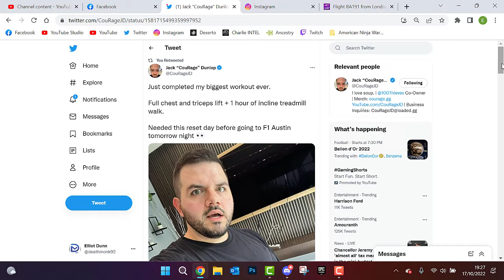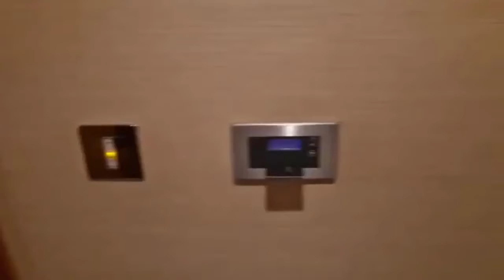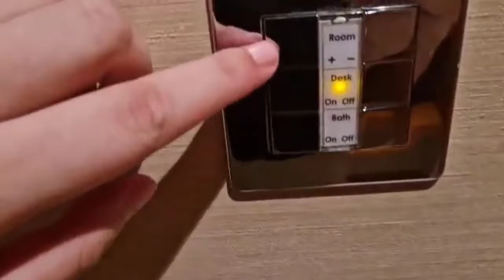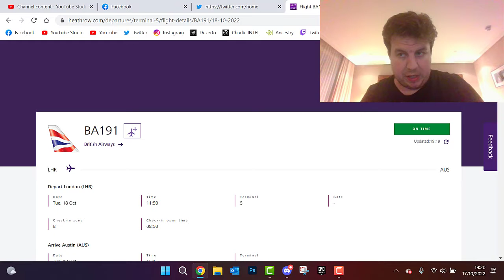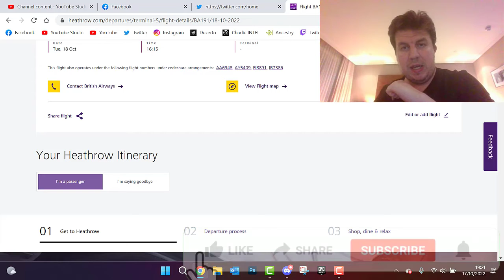HEADING OUT TO AUSTIN FOR THE UNITED STATES GRAND PRIX!